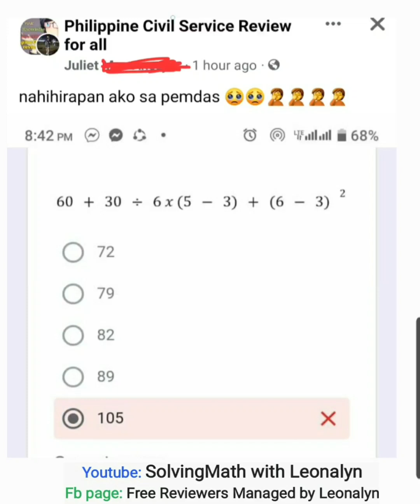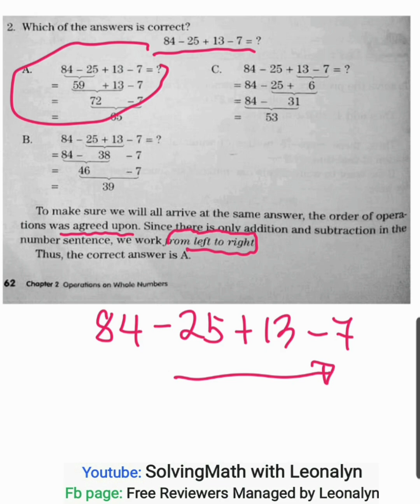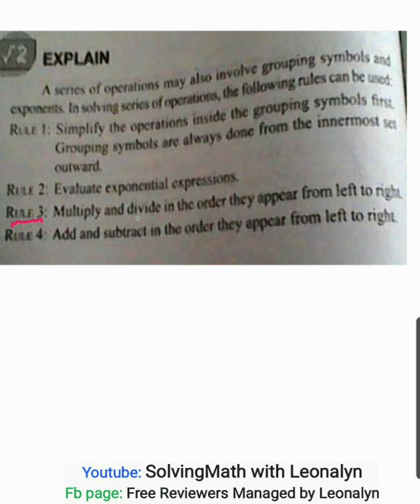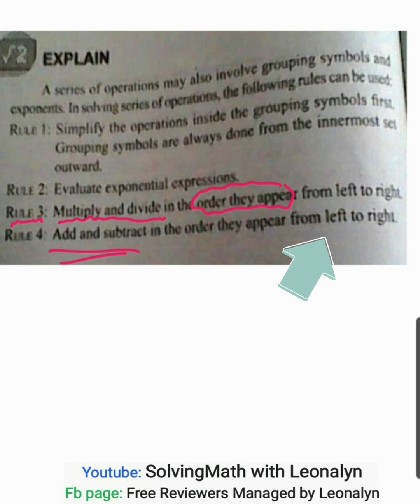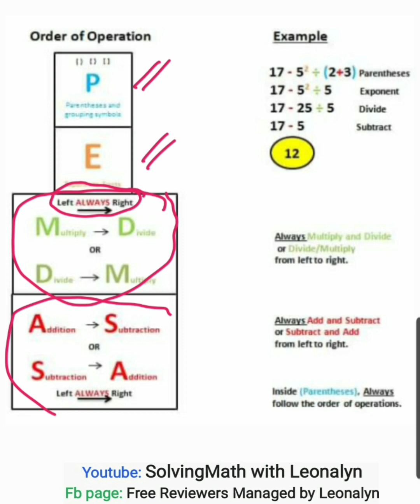How to follow the Order of Operations | PEMDAS GEMDAS BODMAS BEDMAS BIDMAS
60 + 30 ÷ 6 × (5–3) + (6–3)² = ?
60 – 10 × (20–18)² – 5 + 10 = ?

Free Civil Service Reviewers managed by Leonalyn

Philippine Civil Service Review for all

Editing Apps: VivaVideo
SamsungNote5: Snote
Back-up: SamsungNote9